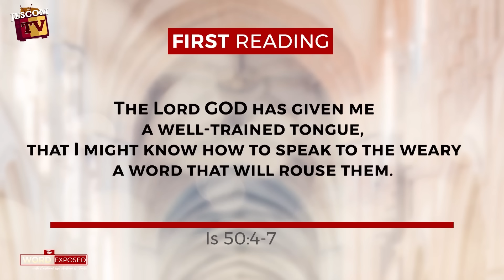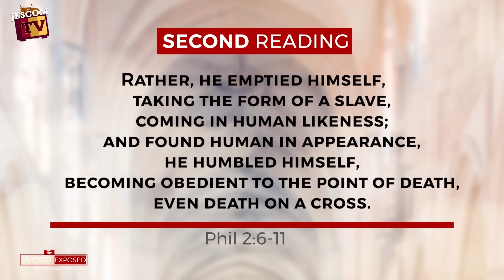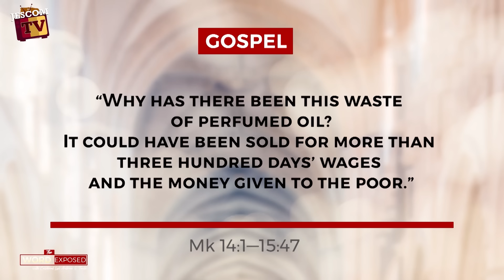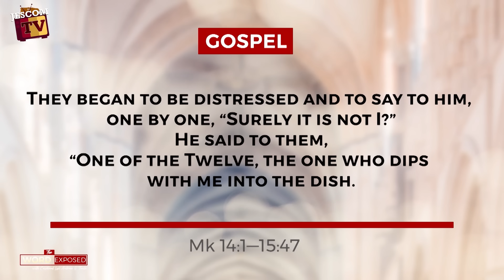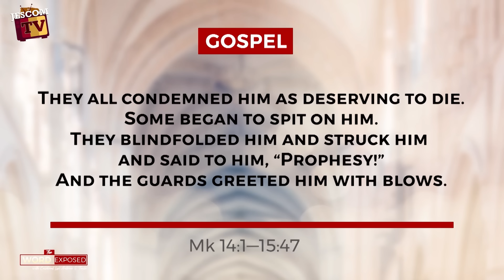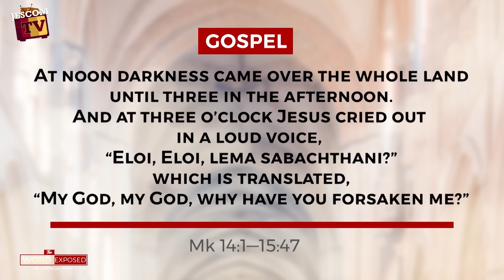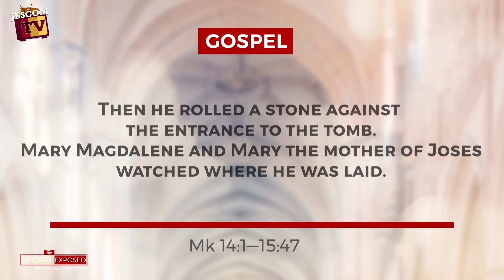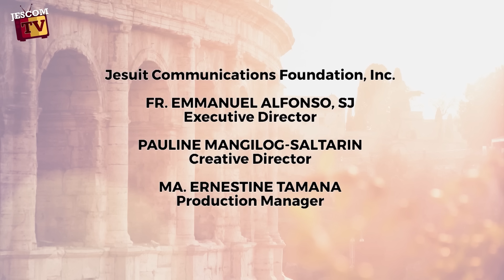STAY WITH JESUS | The Word Exposed with Cardinal Tagle (March 24, 2024)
Today is the Sunday of the Lord’s Passion, the beginning of  the Holy Week, that culminates  in  the celebration of the Paschal Triduum..

After we commemorate Jesus’s triumphant entrance into Jerusalem in the opening liturgy, the gospel would then take us to Jesus’s last supper with his disciples; his agony, arrest, and trial; his carrying of the cross on which he would be nailed at Golgotha. Seeing all these events leading up to Jesus’s last breath, the centurion proclaimed: “Truly this man was the Son of God!”

Friends, when we look at the Crucified Jesus, what do we see?

Do we see one who is like us in suffering? Do we see one who is in need of our compassion? Do we see that he is the Son of God who entered our humanity so he could bring us to the fullness of life in God?

Let us behold him who took the blows and was crucified for us.